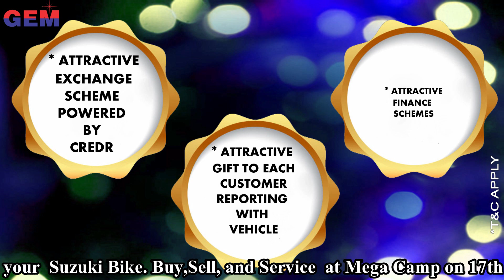MEGA SUZUKI CAMP AT HYDERABAD | 2018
One of the biggest Suzuki camp organisation at Hyderabad for all Suzuki bike where one can avail  the buy and sell experience along with service at one platform known as mega Suzuki camp.

Venue details:
YMCA Ground,
Narayanguda,
Hyderabad.

Requesting to all do not miss this chance